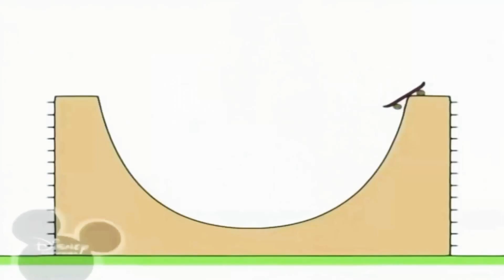11 липня 2020 р.